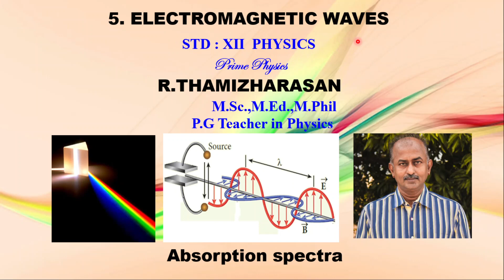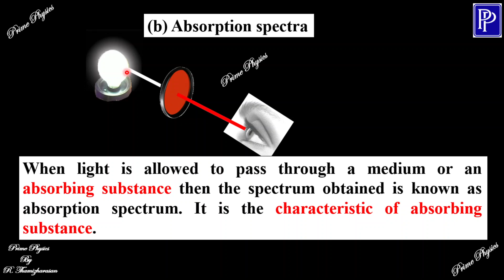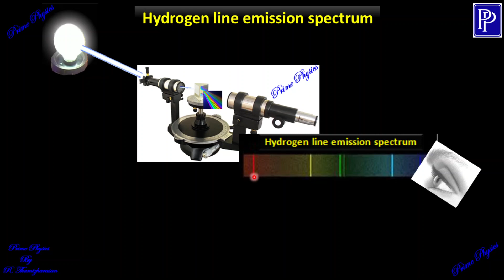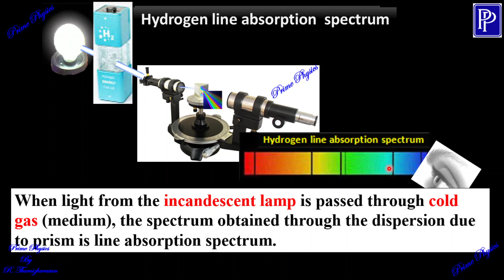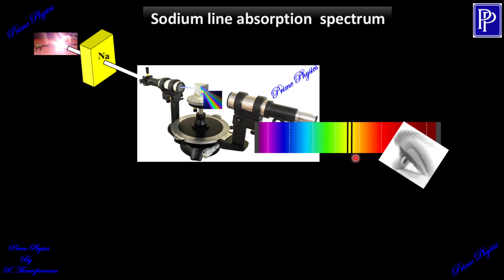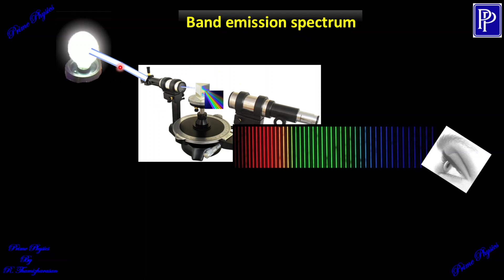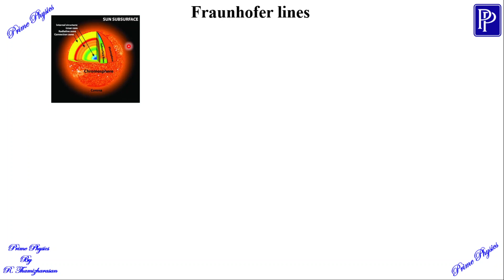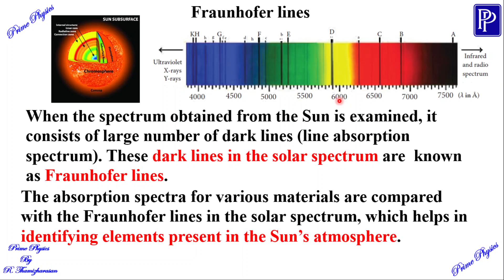5.3 Absorption spectra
12th std physics Chapter 5 Electromagnetic waves